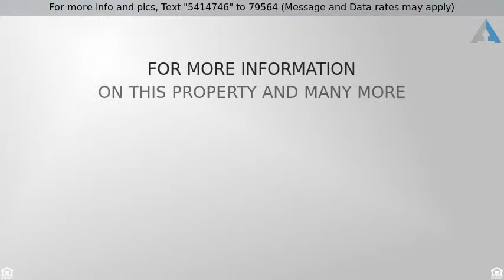Priced at $199,900 - 3711 Breakwater Drive, Lake Havasu City, AZ 86406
Charming 3 bedroom 2 bath home with a split floor

 Charming 3 bedroom 2 bath home with a split floor plan. Huge Corner Lot with room for RV parking on both sides, both with double gates! Cozy Entry patio. Living room is very spacious, with decor shelves & vaulted ceilings and ceiling fan. Large master bedroom with a walk in closet, walk in shower and slider to the backyard with hot tub awaiting you. Large open u-shaped Kitchen comes with all appliances and has a walk in pantry with window view to the backyard. The two guest bedrooms are located opposite side from the master & separated by the guest bathroom, gives perfect privacy. Very spacious & private fully walled back yard with a covered patio. Plenty of room to build your backyard oasis. Home is located in a quite neighborhood on a large over sized corner lot.The garage is large enough for small boat. Put this on your list of homes to see! Perfectly priced for the winter visitor vacation home. Washer/Dryer and Refrigerator included!